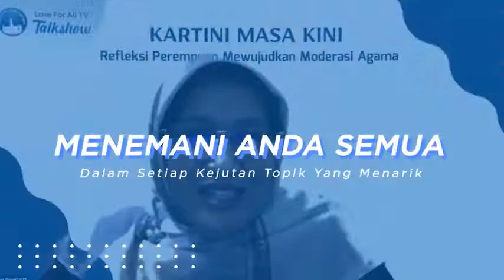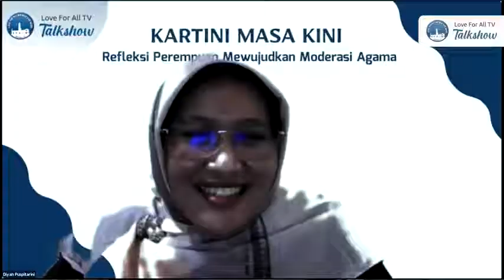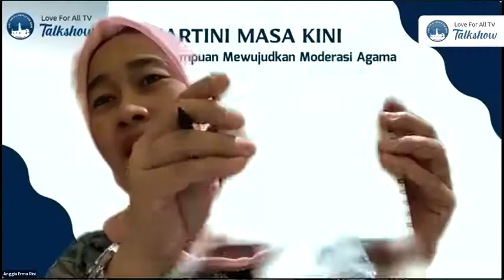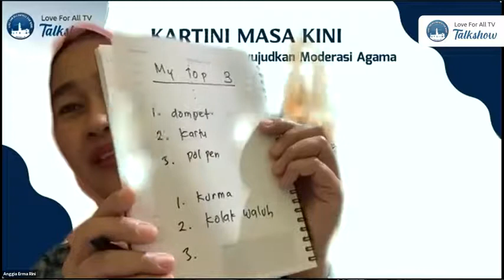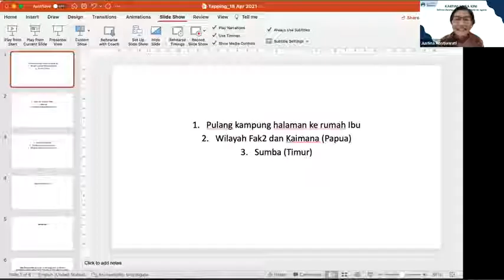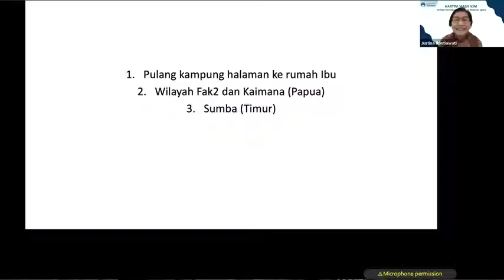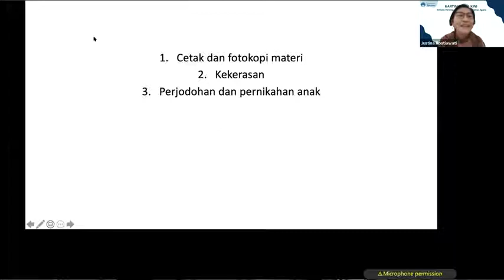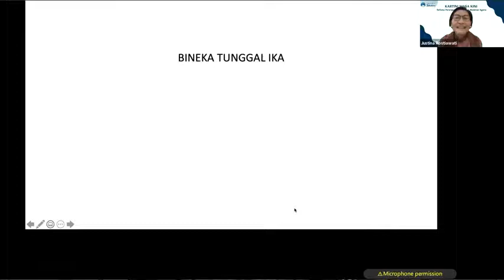3 Skill Yang Harus Dimiliki Kartini Muda Masa Kini Part 1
Pemimpin Perempuan dinilai istimewa, Ia punya empati, semangat membangun generasi dan mewujudkan perdamaian dunia.
Love For All TV Talkshow - Seri Kartini  mengundang 4 tokoh perempuan inspiratif sebagai Women Leader dari komunitas keagamaan yang dipimpinnya.
Narasumber :
✓ Anggia Erma Rini, M.K.M - Ketua Umum PP Fatayat NU
✓ Justina Rostiawati, M.Hum - Ketua Presidium DPP Wanita Katolik RI
✓ Diyah Puspitarini, S.Pd., M.Pd - Ketua Umum Nasyi'atul Aisyiyah Muhammadiyah
✓ Dr. Siti Aisyah Bakrie, M.Pd  – Ketua Umum Lajnah Imaillah Muslim Ahmadiyah
Host: Venty Fitriany Nurunisa SE, M.Si., M.Sc
📺 Youtube Channel Love for All TV,